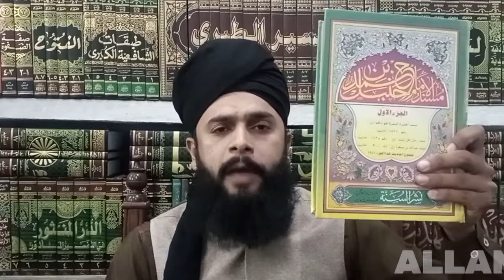Namaz mein hath naf ke niche bandhna engineer Mohammed Ali Mirza /Allama Ramzan Qamar Razvi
Engineer Mohammed Ali Mirza
Shams ul Qamar Sialvi new 2023